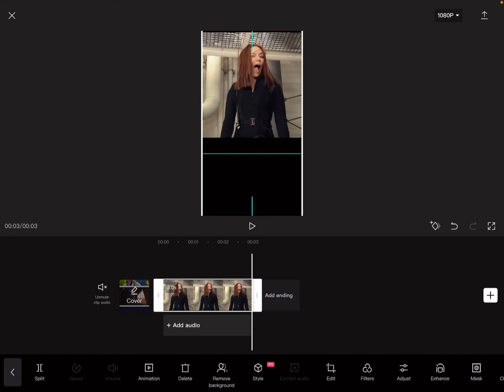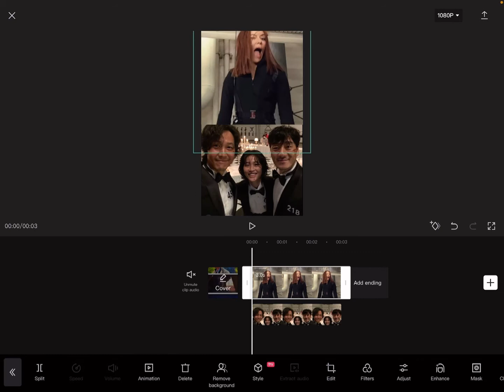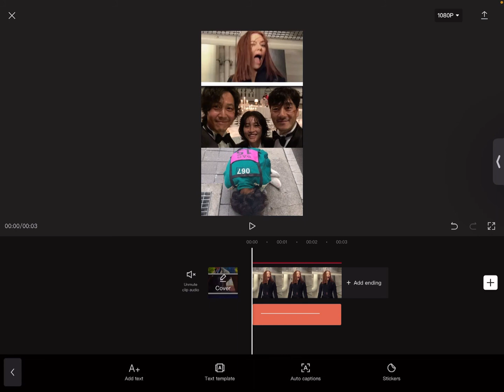How To Do A 2-way and 3-way Split Screen [CapCut]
I am channel who teaches editing basics of capcut and today I show you how to add a 2-way and 3-way split screen!!

Please leave recommendations in the comments!!